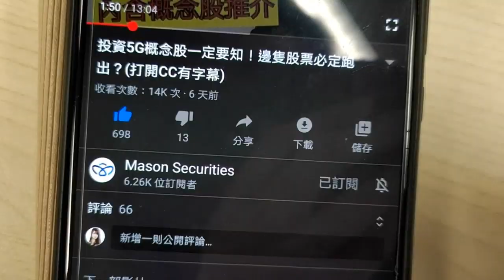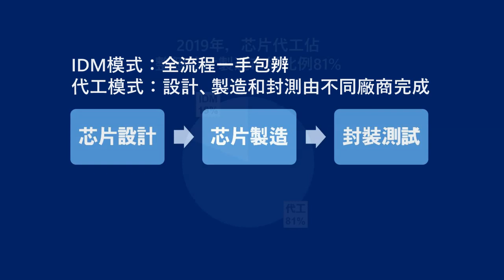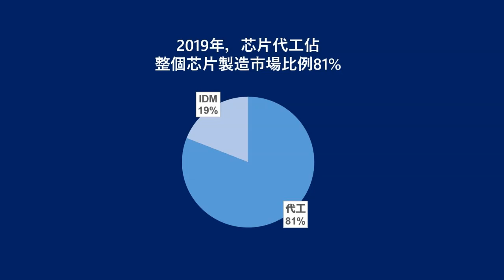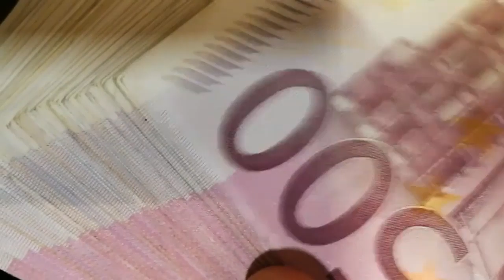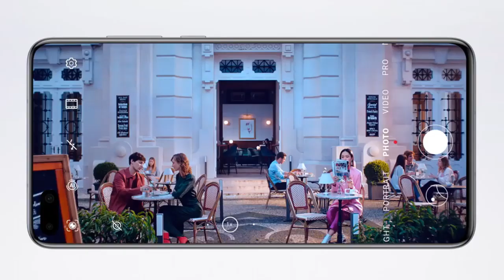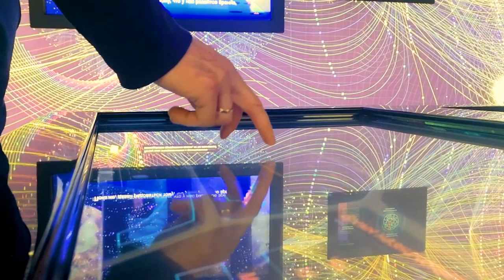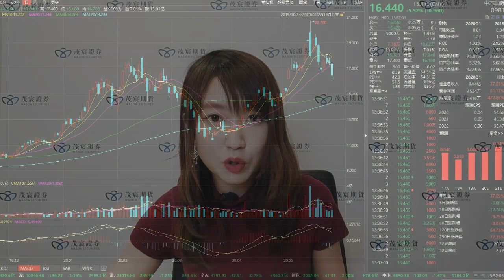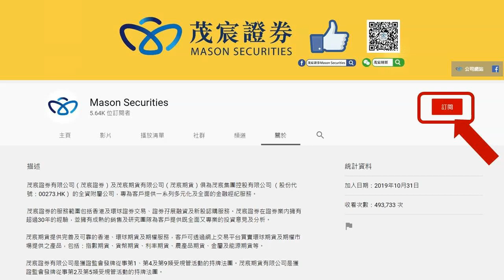中芯國際(981)爆升在望？(打開CC有字幕)披露！芯片產業的殘酷真相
中芯國際(981)爆升在望？
中芯VS台積電，勝算有多大？
投資中芯時和有什麼要留意？
披露芯片產業的殘酷真相。

美國政府針對華為的芯片禁令升級、傳台積電可能中斷支援華為，中國政府支持的基金對中芯國際(981)旗下公司注資22.5億美元。這些資金將用於增加産量和技術研發。另一方面，中芯國際計劃在科創板上市，料能融資約250億元人民幣。公司已宣佈，把2020財年的投資額提高至43億美元，比最初的計劃增加3成。加大投資的中芯，前景如何？